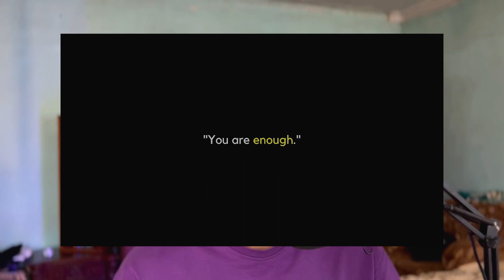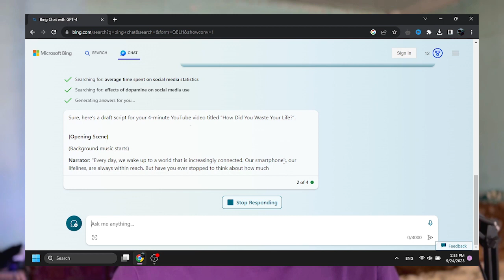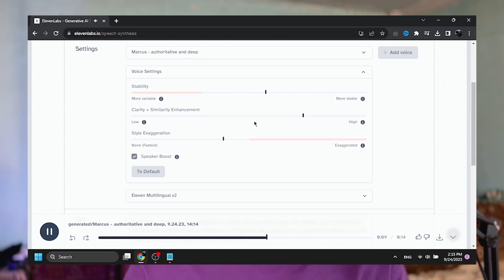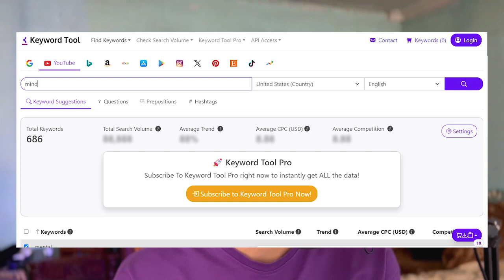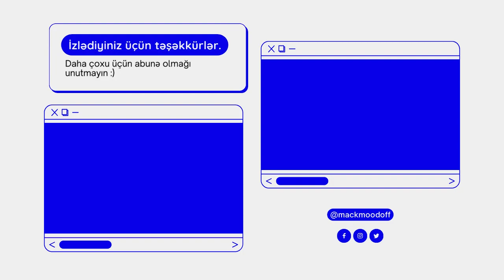Məşhur İş Modelini Yoxladım! (Youtube Automation)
Hər vaxtınız xeyirli olsun, bu videoda youtubeautomationideas haqqında danışmışıq.

Açar sözlər:
shopify dropshipping,
dropshipping,
dropshipping nasıl yapılır,
dropshipping nedir,
dropshipping for beginners,
dropshipping 2022,
dropshipping shopify,
dropshipping challenge,
dropshipping amazon,
dropshipping ebay,
dropshipping azerbaycan,
dropshipping tutorial,
dropshipping azərbaycan,
dropshipping a-z,
aliexpress dropshipping,
amazon dropshipping 2022,
dropshipping biaheza,
dropshipping basics,
dropshipping başlangıç
dropshipping nasıl yapılır,
dropshipping nedir,
dropshipping eğitimi,
dropshipping ürün bulma,
dropshipping dersleri,
dropshipping nece edilir,
dropshipping amazon,
dropshipping amazon nasıl yapılır,
dropshipping azərbaycan,
dropshipping aylık kazanç,
afiliate marketinq,
dropshipping alibaba,
online iş,
online işler,
online iş fikirleri,
online işlər,
dropshipping ebay,
drop servicing,
qazanc,
qazanc fikri,
real qazanc,
online qazanc,
asan qazanc,
en yaxsi peseler,
gündəlik qazanc
internetden pul,
shopify dropshipping,
ingiltere limited